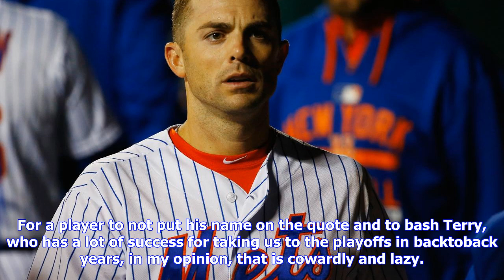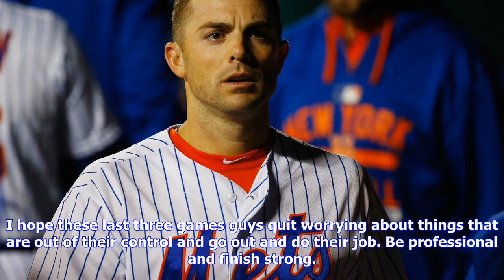Breaking News | David wright says it's 'cowardly' for teammates to rip manager anonymously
David wright says it's 'cowardly' for teammates to rip manager anonymously

CLOSE Mets pitcher Matt Harvey discusses his last start of the year, a 62 loss to the Phillies in Ph...